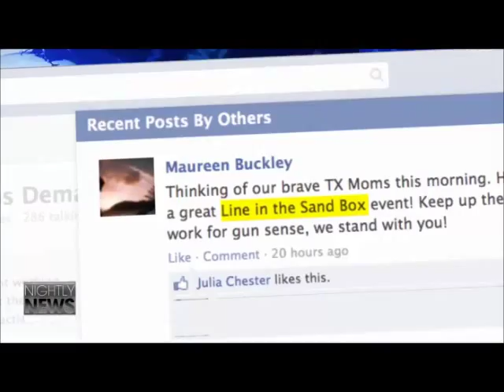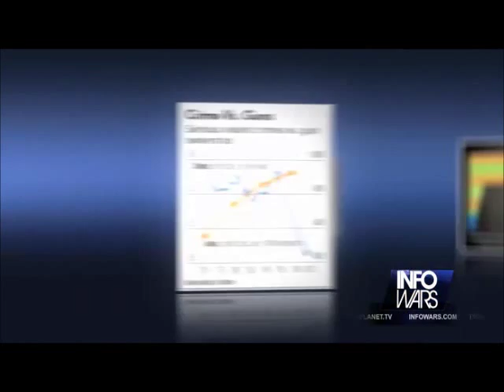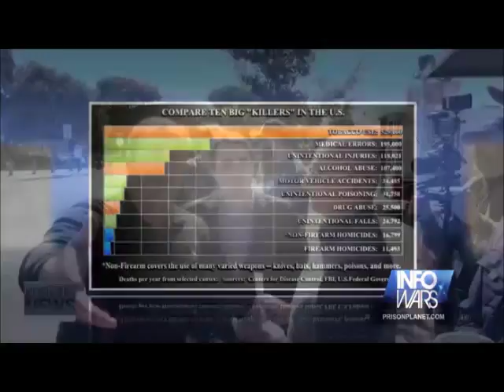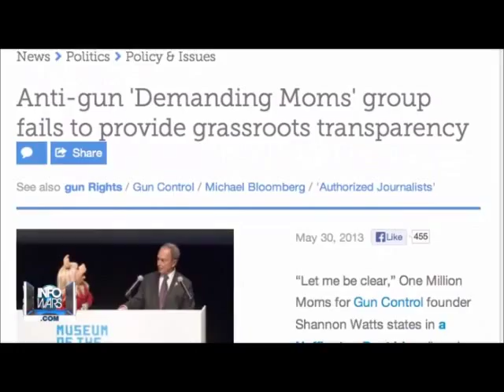Alex Jones confronts gun grabbers in 2014